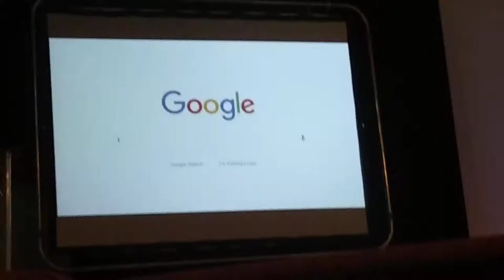May 12, 2020